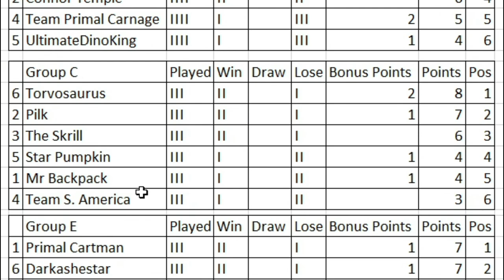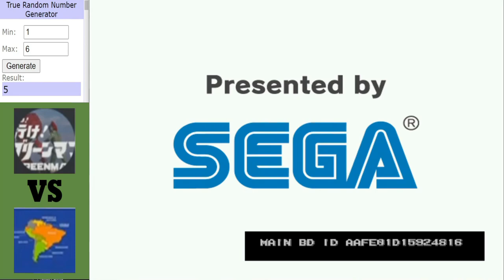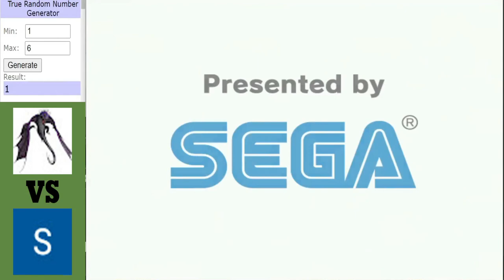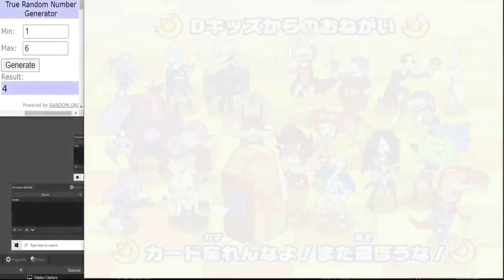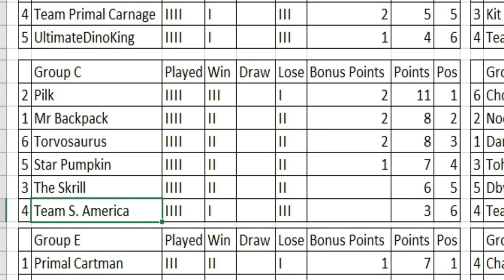Dinosaur King Arcade | Grand Tournament 2021 | Group Stage | Group C | Round 4 Matches